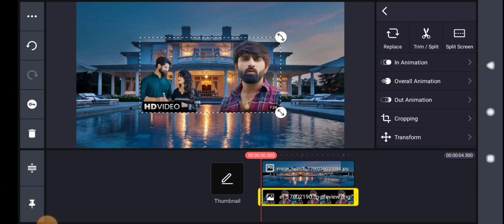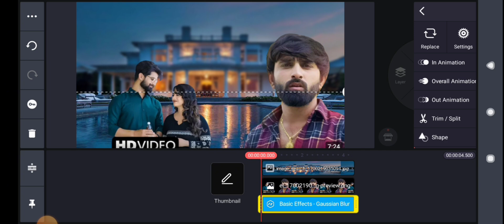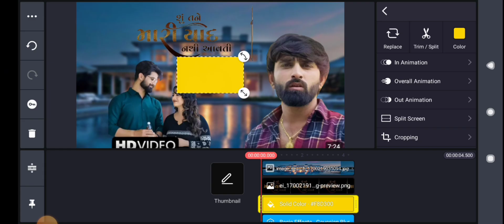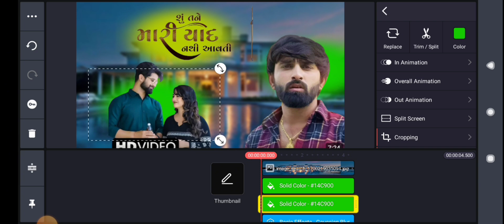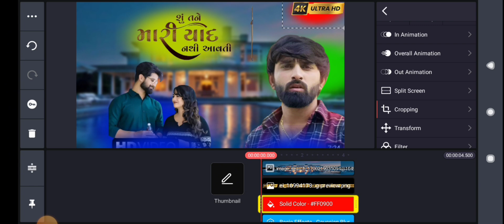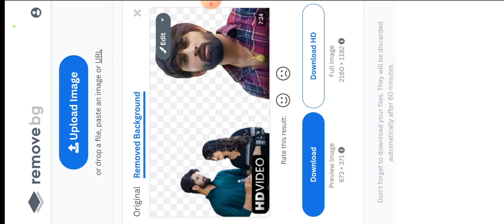PNG Poster Editing Mahesh Vanzara | Shu Tane Mari Yaad Nathi Aavati | Gujarati New Song શુ તને મારી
Technical Rathod 552

Photos Design

Cover photos Design

Profile Photo Edit

Comedy Video Thumbnail Editing

Video thumbnail editing

મ્યુઝિક માટે ચર્ચિત'માં #20 પર

Shu TaneMariYaad NathiAavati